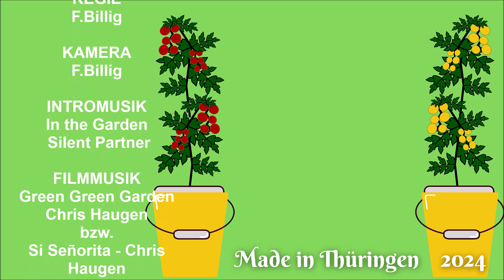Zwergwyandoten in Voliere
▬▬▬▬▬▬▬▬▬Inhalt ▬▬▬▬▬▬▬▬▬
Taucht ein in die faszinierende Welt meiner Zwerg Wyandotten! Entdeckt ihre Einzigartigkeit und erfahrt, warum sie die perfekten Begleiter für jeden Hühnerliebhaber sind. Viel Spaß beim Zuschauen und Teilen!
▬▬▬▬▬▬▬▬▬Mein Equipment ▬▬▬▬▬▬▬▬▬
▬▬▬▬▬▬▬▬▬Aufnahmetechnik▬▬▬▬▬▬▬▬▬
▬▬▬▬Kameras▬▬▬▬
Meine Kameras sind meine Handys
Hauptkamera Samsung Galaxy S20 FE
2.Kamera Samsung Galaxy Note10+
▬▬▬▬Stative▬▬▬▬
Fotostativ Ines (aus DDRZeiten)
▬▬▬▬Stromversorgung▬▬▬▬
Um meine Geräte mit Strom zu versorgen,
 greife ich auf verschiedene Netzadapter zurück.
Da wären die Adapter von Samsung, Re-load und ZTE.
▬▬▬▬Stromversorgung mobil▬▬▬▬
Um meine mobilen Geräte mit Strom zu versorgen,
greife ich auf eine Handvoll altgedienter Powerbanks
von Intenso zurück - die S10000 und die S10000-C.
 Zudem besitze ich noch eine ebenso leistungsstarke
Variante mit einer Kapazität von 10000mAh,
 welche ich bei Tedi erstanden habe.
▬▬▬▬Schnittsoftware▬▬▬▬
▬▬▬▬▬▬▬▬▬Gartenbedarf▬▬▬▬▬▬▬▬▬
▬▬▬▬Anzucht▬▬▬▬
▬▬▬▬Bewässerung▬▬▬▬
GARDENLINE Automatischer Schlauchaufroller
▬▬▬▬Dünger▬▬▬▬
Bei meiner Gartengestaltung greife ich gerne auf natürliche Düngemittel zurück. Deshalb nutze ich als organische Nährstoffquelle sowohl Schafskot, Hasenexkremente als auch den Mist von Wachteln.